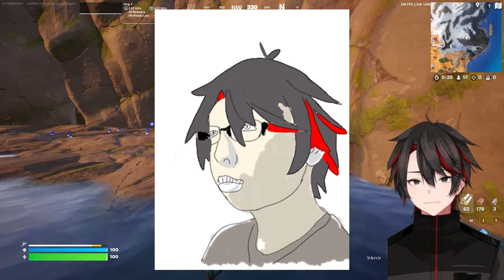史上最悪の◯◯に批判！規約更新でBAN者増加？今後のワンタイムや神アプデの選考情報についても解説！【フォートナイト】【フォトナ】【リーク情報】【最新情報】【考察】【無料アイテム】【炎上】【バグ】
【フォートナイト】【フォトナ】【無料アイテム】リーク情報,最新情報,考察,